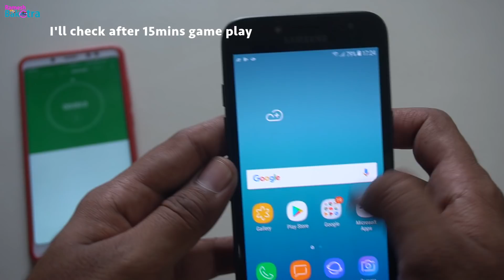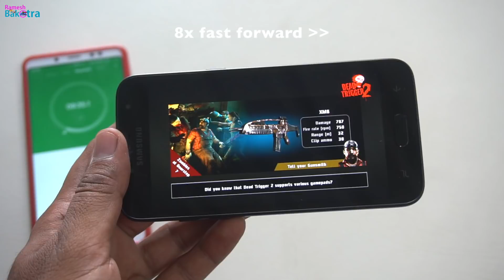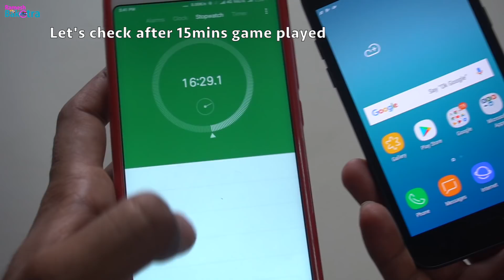Samsung Galaxy J2 (2018) Heating Test1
We check before and after 15 minutes game play in Samsung Galaxy J2 2018 that how much heat it during playing heavy Game.